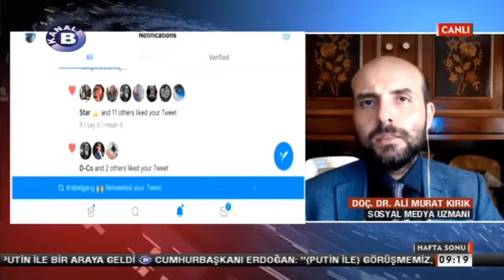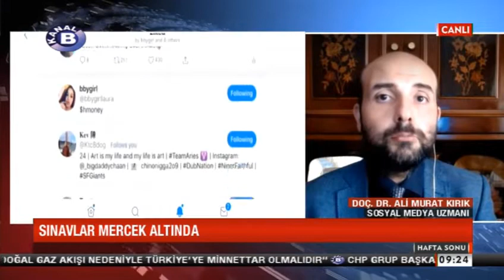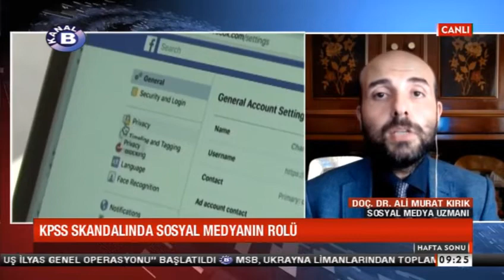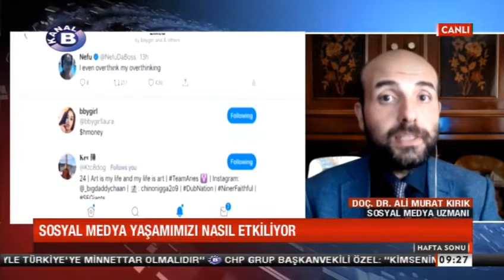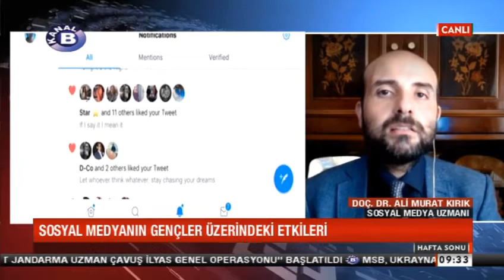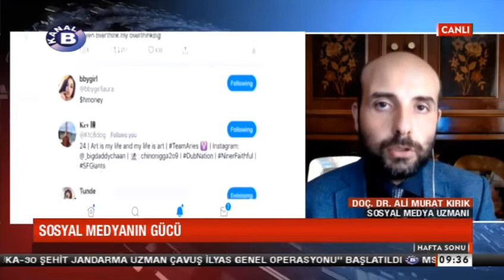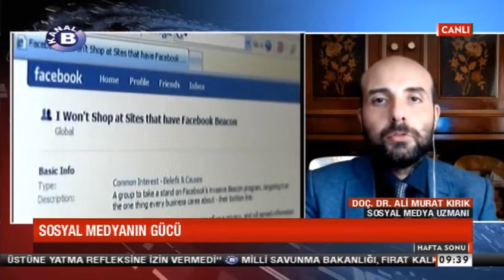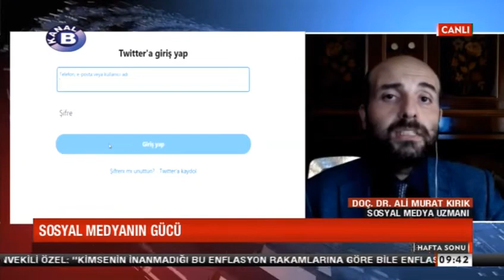Kanal B | Doç. Dr. Ali Murat Kırık | Toplumsal olaylarda sosyal medyanın gücü ve etkisi nedir?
Sosyal medyanın kültürden, sanata, ekonomiden, siyasete birçok alanda gücü ve etkisini derinden hissettirmektedir. Yasal düzenleme getirilecekse bu nasıl olmalıdır?

Dr. Ali Murat Kırık konuya yönelik görüşlerini Kanal B'de Gizem Küçüktepe'ye  aktardı. (KANAL B / 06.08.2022)